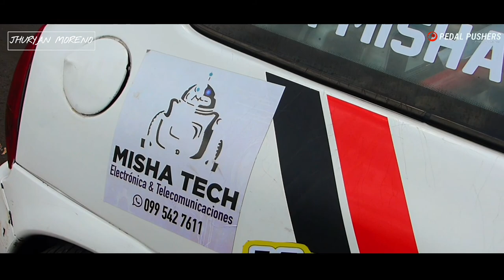CORSA WIND RACING | QUITO-ECUADOR